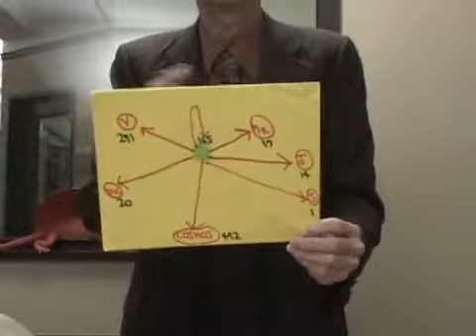The Biochemical Evidence that Aliens & UFOs Exist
The Biochemical Evidence that Aliens & UFOs Exist. Part of the series: Scientific Evidence of UFOs & Aliens. The existence of aliens and foes are proven by biochemics, learn more about the paranormal and the universe in this free video.